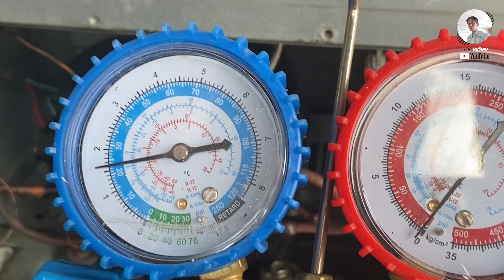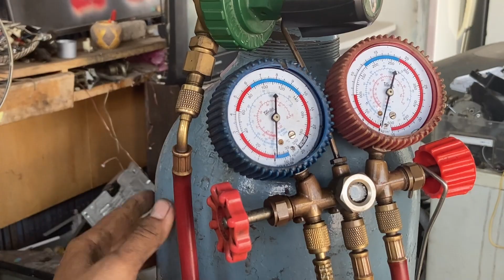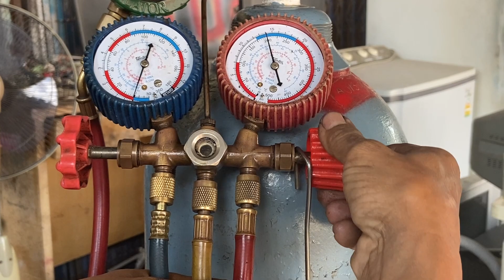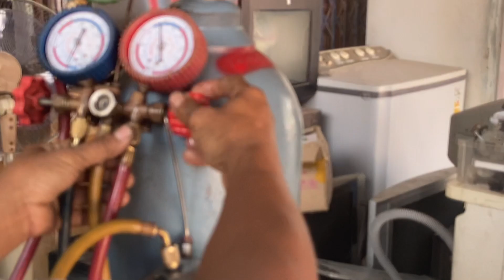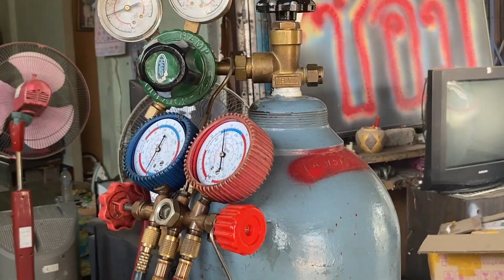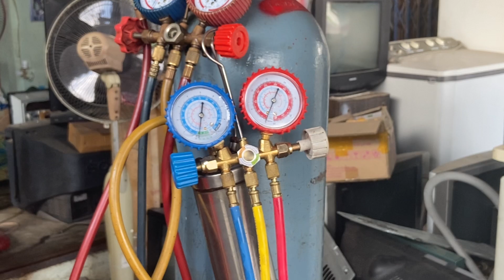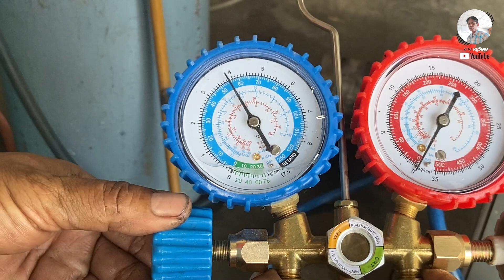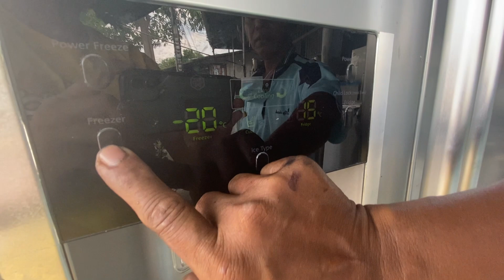ซ่อมตู้เย็น samsung บายไซด์บาย 18.9 คิวไม่เย็นระบบตันวิธีการล้างระบบเติมน้ำยาทำอย่างไรมาดูกัน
เกิดความสกปรกมากผมล้างไปเที่ยวแล้วยังตันอยู่ครับเนื่องจากเขาทิ้งมาเป็นเวลานานครับ